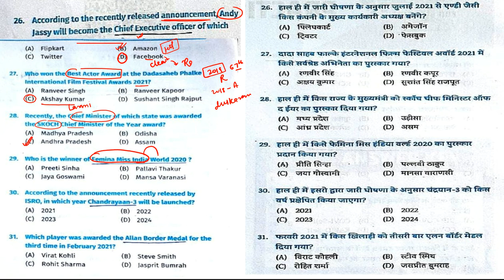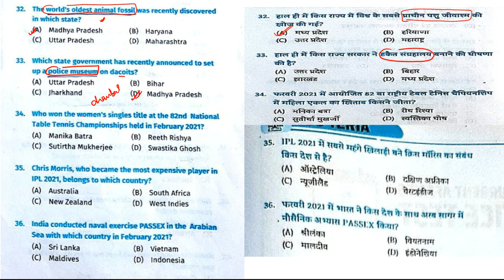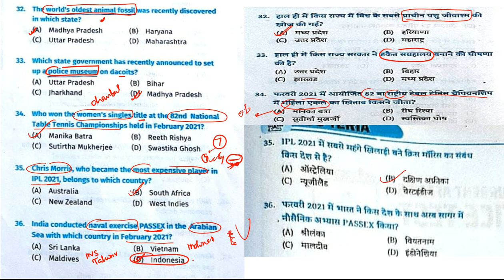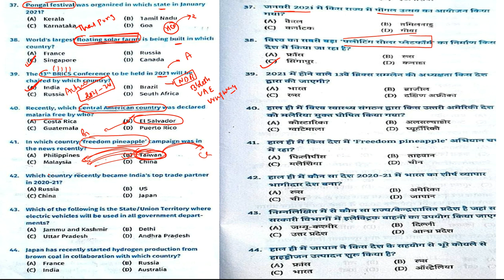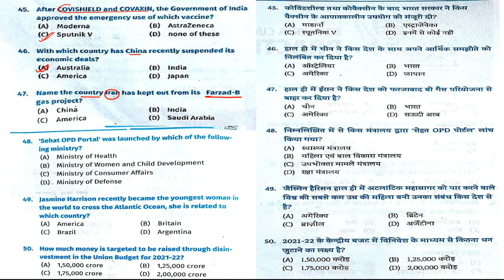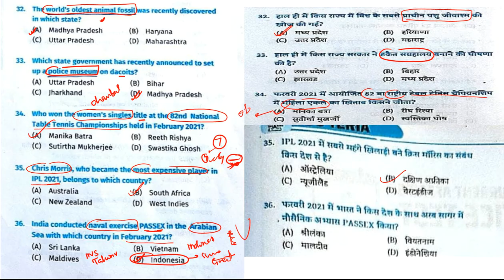Set 2 - Edu teria || yearly Current affairs book - Question 26-50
1. complete GS course  (book wise - crown + ncert summary )
2. Rakesh yadav GS objective course
3. Lucent's Objective course